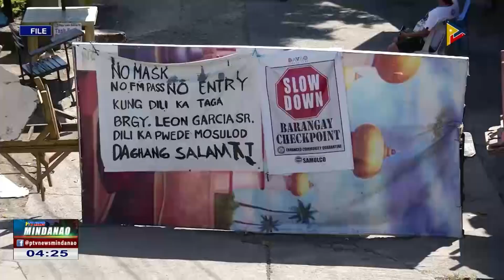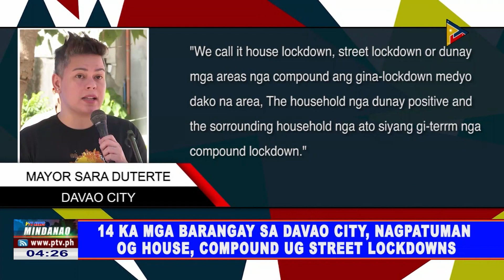14 ka mga Barangay sa Davao City, nagpatuman og house, compound ug street lockdown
14 ka mga Barangay sa Davao City, nagpatuman og house, compound ug street lockdown